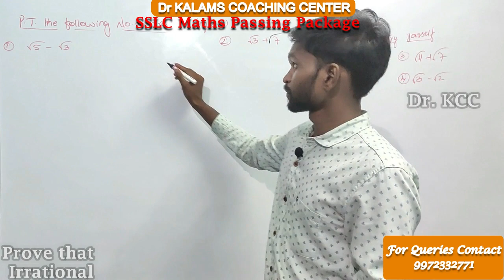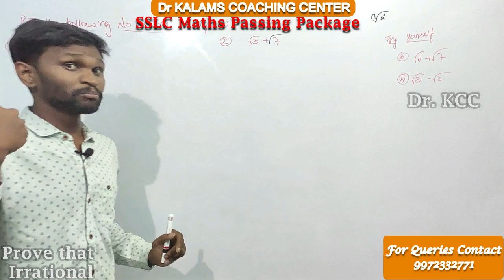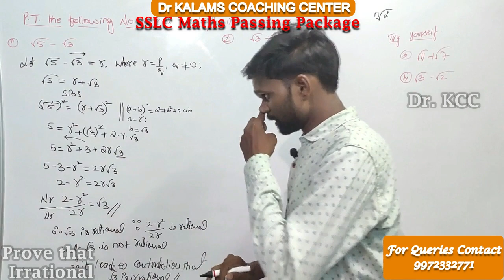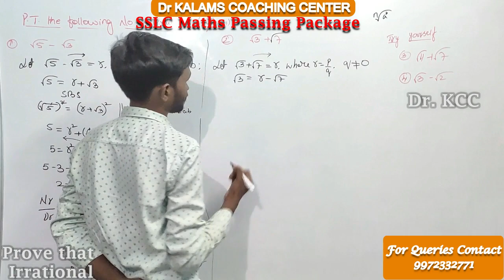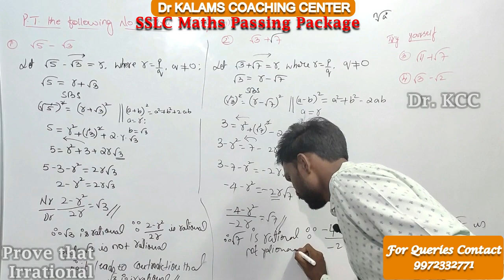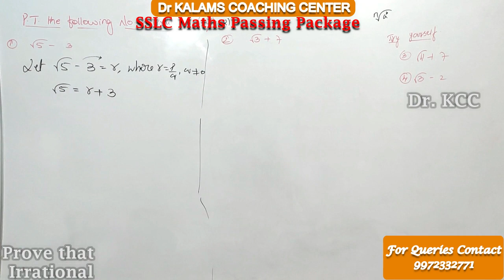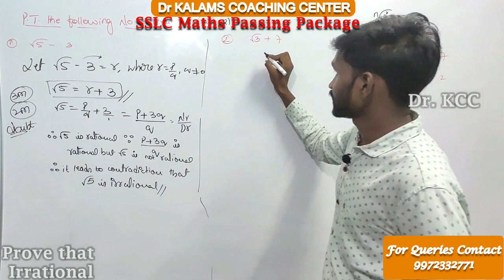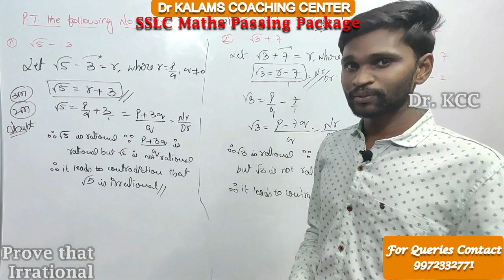SSLC Maths Passing Package Part 8 I SSLCMATHS IProve that √2+ √3 & √2 + 3 as irrational I DrKCC I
Hi everyone, this special series of videos are made to to help the  SSLC students of Karnataka board.

in this series we will be uploading Maths Passing Package for 40 Marks - 100% Questions wherein every student can clear the exam in just 7 days duration.

this series is specially made for those students who feel Maths is difficult & To get rid of that fear